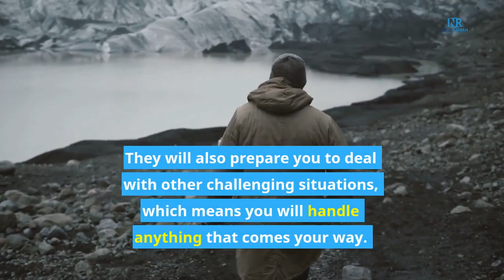[1-Minute Videos] 5 Things That Will Get You Through Tough Times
5 Things That Will Get You Through Tough Times!

Knowing how to deal with tough times well is important if you want to create the experiences and live the life you want.

In this 1-minute video, learn five things will that help you get through tough times, so you can pay more attention to what’s important or what will move your life forward.

TAKE YOUR LIFE TO THE NEXT LEVEL!